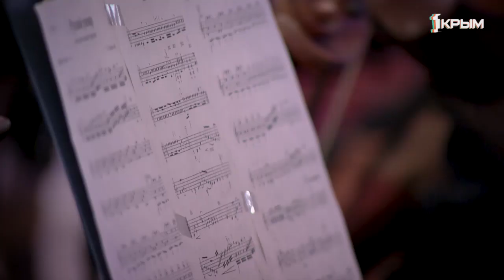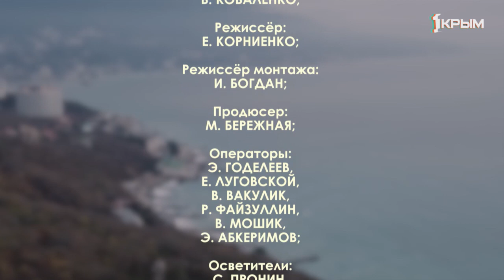Рождество с камерным оркестром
Дирижёр — Денис Карлов.
Алексей Зинченко — бас-баритон.
Анна-Мария Коновалова — сопрано.